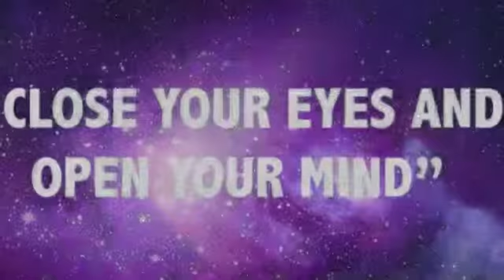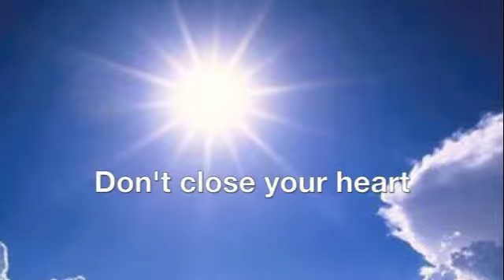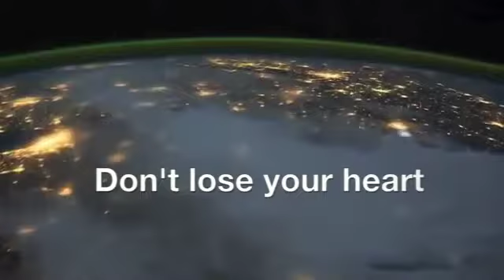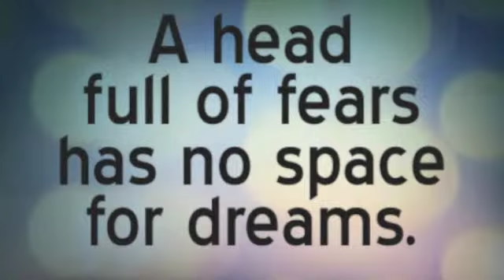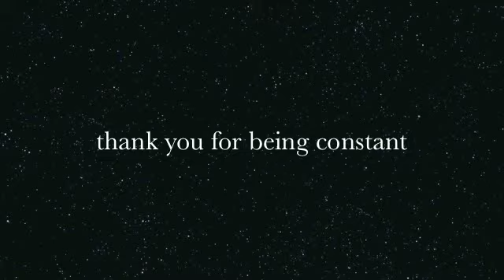Constant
VERSE 1:

I can feel every single heart beat
I can see through closed eyes
I can hear every time you speak and
I can see your heart shine

There is time to get to know each other
There is space for all our dreams
We have played every single role now
So we can just be who we seem

CHORUS:

Don't fear the end of night
Don't close your heart
Don't turn from what you cannot find
Try to be constant

VERSE 2:

We can spin everything around us
We can learn to talk the talk
We can blend into our surroundings
Can we learn to walk the walk

I have found dreams are always endless
Right before you wake from sleep
Always darkest just before the dawn and
When you have your turn to speak

I can hear every time you speak

I can see your heart shines